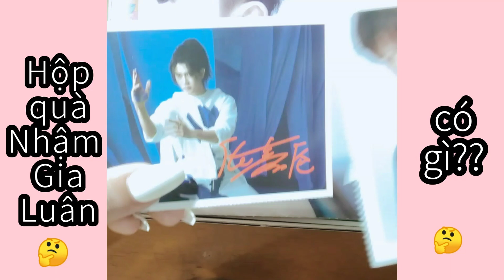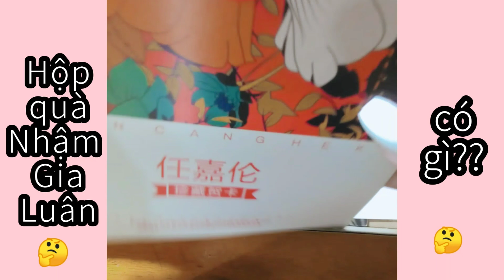Hộp quà Nhậm Gia Luân có gì??🤔🤔